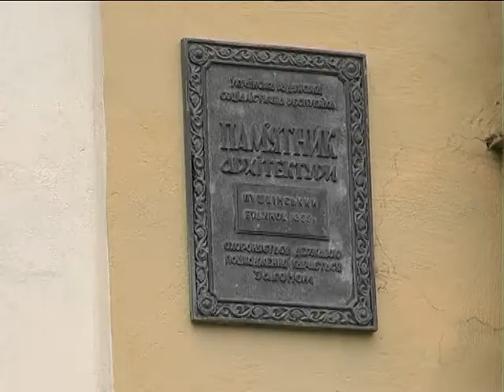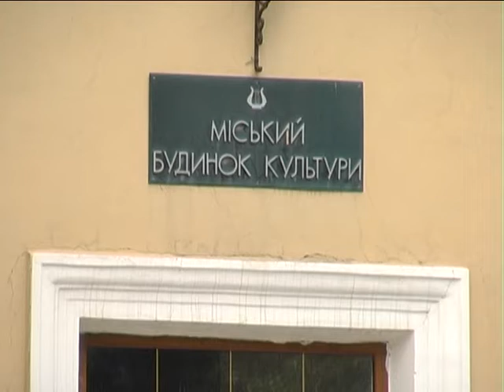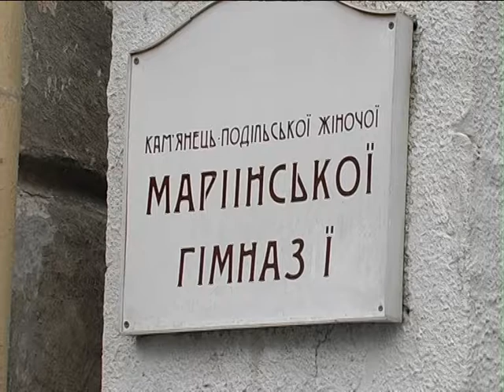8.11.17 Вулиці рідного міста "Кам'янець"вул Шевченка ч.2